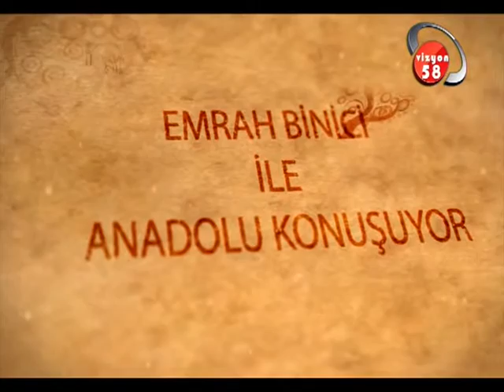VİZYON 58 TV KLAS EMLAK KATKISI ''ANADOLU KONUŞUYOR''EMRAH BİNİCİ 17.10.2015 **2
Bu akşam saat 20:30 da VİZYON 58 tv de buluşmak üzere. Klas Emlak Arsa Ofisi katkıları ile hazırlanan Anadolu Konuşuyor programının stüdyo konuğu THM sanatçısı Adem Baysal oldu. İyi seyirler.